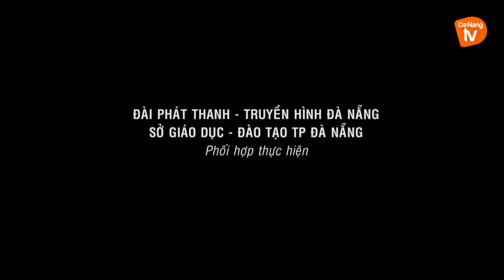Văn nghệ thiếu nhi | Kể chuyện cô bé quàng khăn đỏ